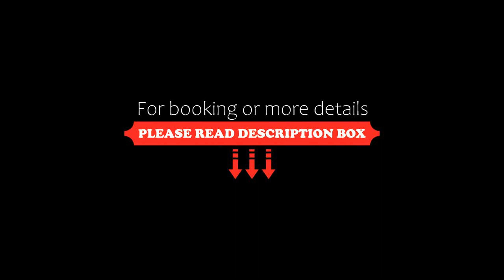Brookside Valley Resort, Rayong, Thailand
About Property:
You're eligible for a Genius discount at Brookside Valley Resort! To save at this property, all you have to do is sign in.
Surrounded by nature, Brookside Valley Resort is a 20-minute drive to Haad Suan Son. Boasting an outdoor pool, the resort offers free public parking on site. Guests can enjoy outdoor activities at Brookside's Adventure Land at an extra charge.
The resort is 24 km from Rayong city centre. Koh Samed is a 35-minute boat ride away.
Each air-conditioned room is equipped with a ...
Property Type: Resort
Address: 6 Moo 5, Tambon Samnakthong Ampur Mueng, 21100 Rayong, Thailand
Searching For
1. Brookside Valley Resort - Rayong - Thailand
2. Brookside Valley Resort - Rayong - Thailand Address
3. Brookside Valley Resort - Rayong - Thailand Rooms
4. Brookside Valley Resort - Rayong - Thailand Amenities
5. Brookside Valley Resort - Rayong - Thailand Offers and Deals
Audio Credit:
Track Title: Blank Slate
Artist: VYEN